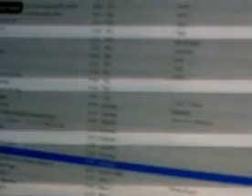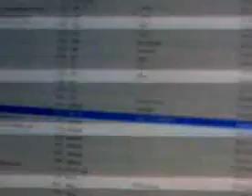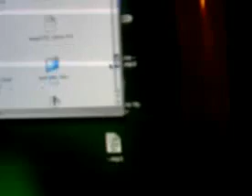YouTube - Apple Imac PowerPC G5 10.3 .flv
Apple Imac Power Pc G5 Editoin with OS 10.3.9  installed.
Included on this machine is:
Processor: 400 MHZ
Memory 128 Bit SDRAM
L2 Cache 512 KB
Bus Speed 100 MHZ
CPU Type PowerPC 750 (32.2)
2 DIMM Slots
Display ATY/Rage 128 Pro AGP
ATA 4 Bus
Hard 19GB Maxtor 32049H2 8
2 USB Drive slots (plus one on each side of the keyboard)
2 Firewire slots
One Ethernet port RJ-45 (for cable internet connections)
One Phoneline port Rj-11 (for dailup internet)
Modem Spring Edition

Applications: Audacity (music making and editing software),
Airport
Imovie HD 5.0
Iphoto 5.0
Firefox 3.5
Opera
Windows Media Player 11
Textedit
Galerie
Stuffit Expander